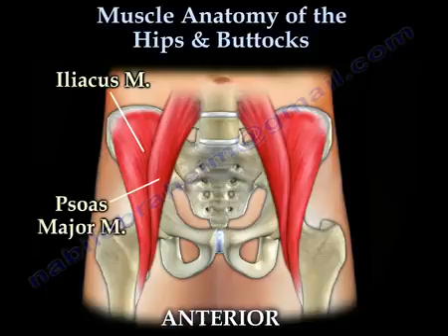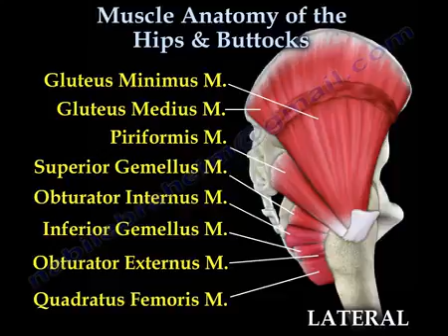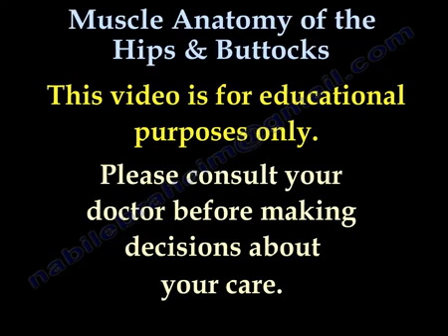Muscle Anatomy Of The Hips & Buttocks